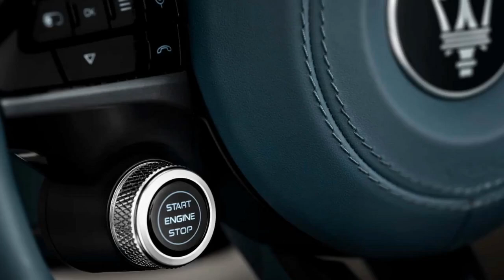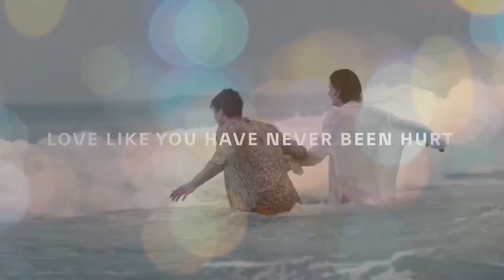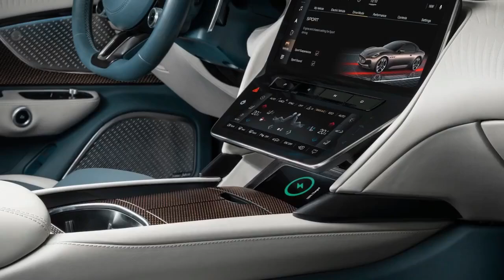2025 Maserati GranCabrio Folgore, The Pinnacle of Luxury and Performance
2025 Maserati GranCabrio Folgore, The Pinnacle of Luxury and Performance

1. We use trusted media sources in loading news and narrative content that we provide, in order to maintain accuracy and facts. We also include sources as references. please visit the sites we provide for more in-depth information related to the information or discussion we raise.

2. The material we use in making this video, is free and non-copyrighted content, or Creative Commons content, with fair use of content. If there is a problem or material that we use in the video in this channel, or there is a discussion about future business.